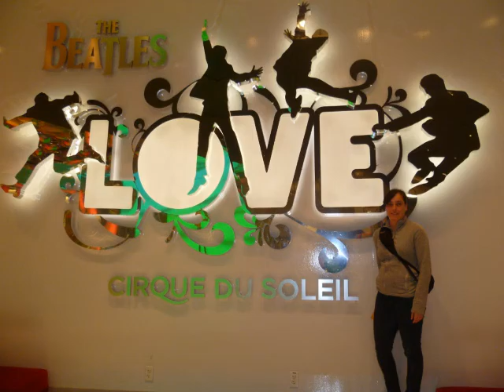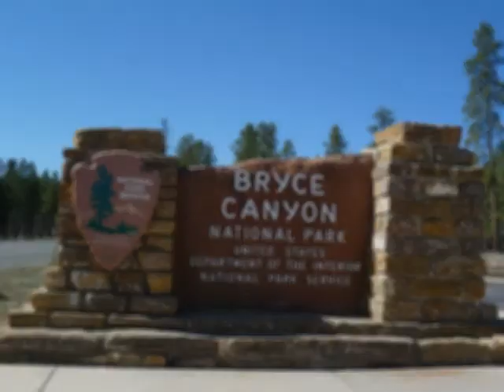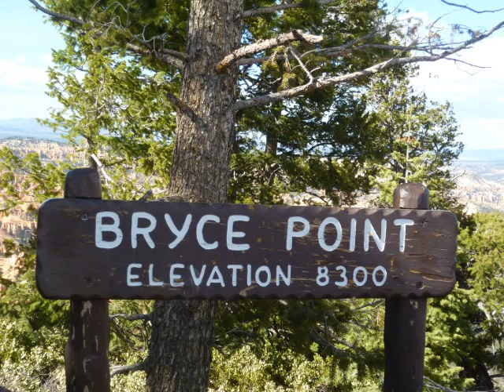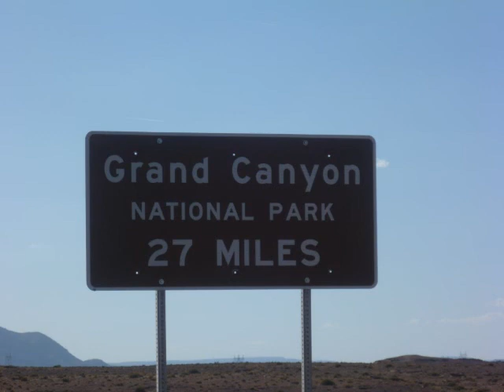Voyage Avril 2013 Gi et Jas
Voyage Ouest américain 2013 (parc Grand Canyon, Parc Zion, Parc Bryce Canyon, Page, Sedona)